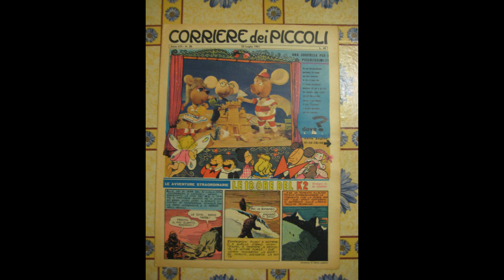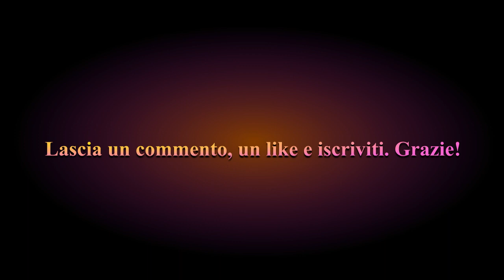Topo Gigio: storia e curiosità di un pupazzo senza tempo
Ripercorriamo la storia del mitico Topo Gigio, pupazzo nato alla fine degli anni '50 che ancora oggi appare in Tv. Straordinario anche il successo all'estero.